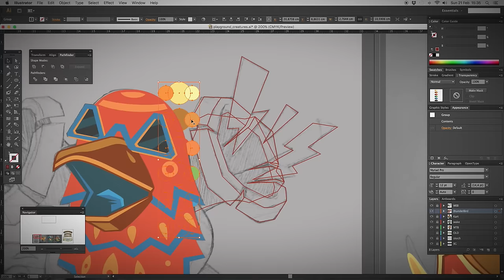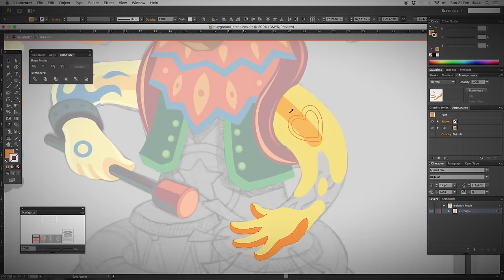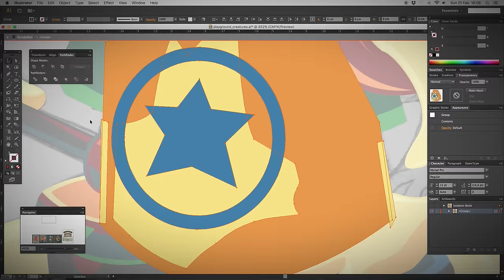Playground Festival 2016. Making of Thunderbird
Playground Festival 2016 animals are amazing!
Check out the process of making the animals come to live.

Playground Festival 2016
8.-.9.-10. of July @ Sporta Komplekss 333, Latvia